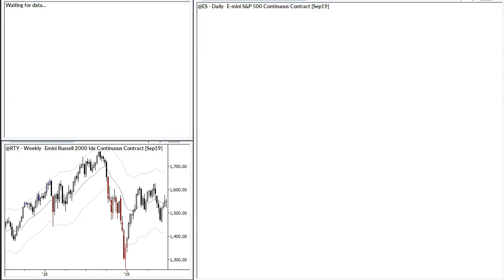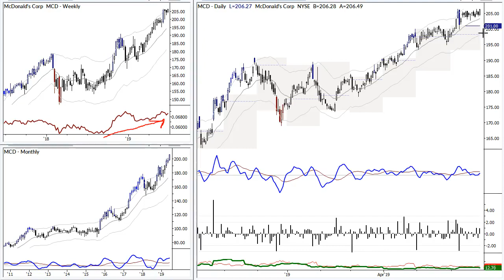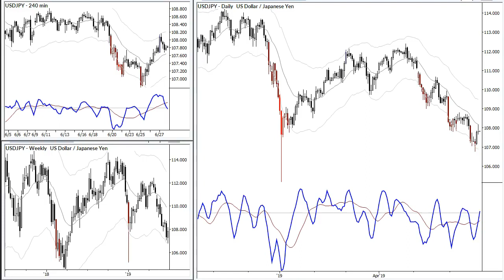Trade of the Day 06/28/19